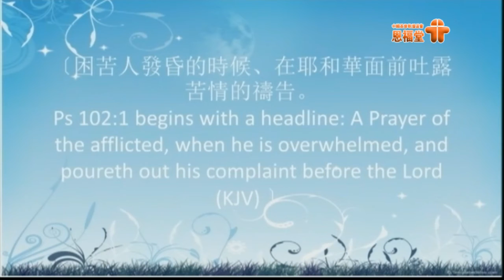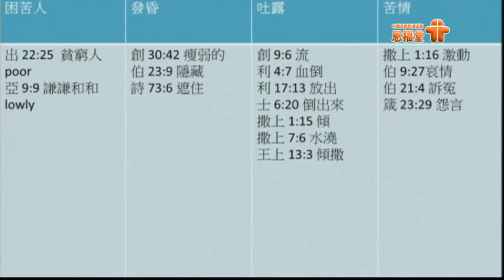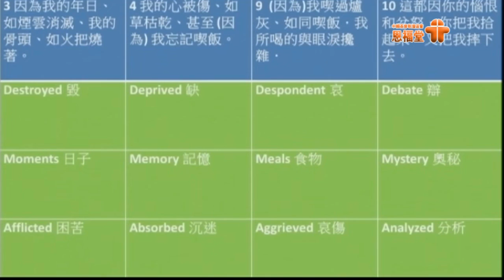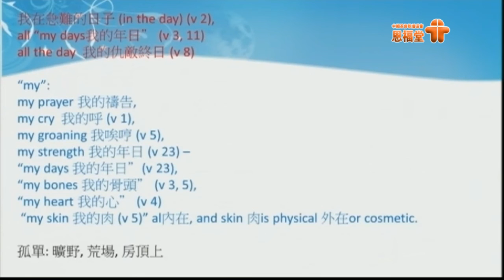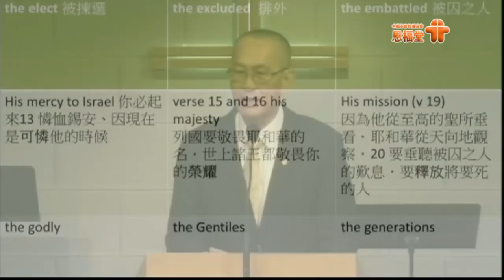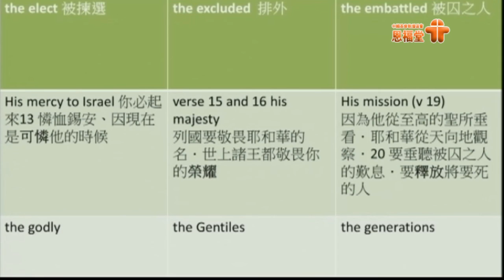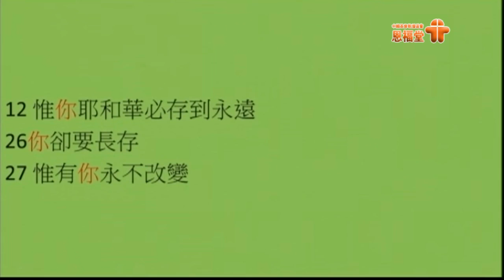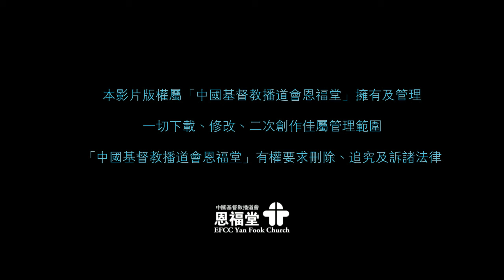恩福長沙灣廣場午堂 2016-07-31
苦情的禱告
詩篇102篇